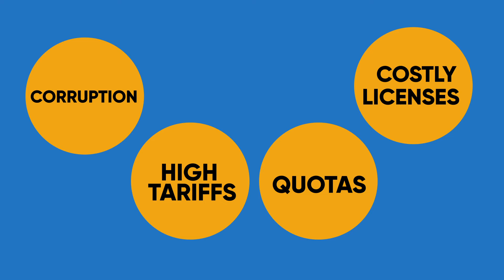Why is Trade Important? | African Trade Unpacked Pt. 1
What is trade and why is it important? How does the exchange of goods between nations help countries develop? Should a country try to produce all of the goods it consumes within its own borders? Watch the first video in the 'African Trade Unpacked' series to find all the answers to these questions and more.